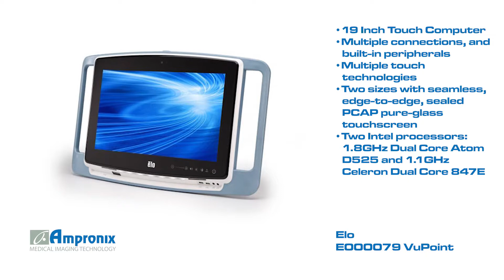Elo E000079 VuPoint Touch Computer Sales | Service | Repair | Exchange | Replacement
Elo E000079 VuPoint Touch Computer is available for sales service repair replacement and exchange today!

VuPoint truly makes healthcare more connected. The integrated communications and computing platform is purpose-built for medical and healthcare environments designed to deliver patient-centric services such as entertainment, information and other services such as electronic medical records. It is a flexible, fully-featured system, with multiple options available to expand its usage and configurations. VuPoint offers a choice of two Intel processors – 1.8GHz Dual Core Atom D525 or 1.1GHz Celeron Dual Core 847E – and multiple connections as well as optional accessories for telephony handsets, and card readers.